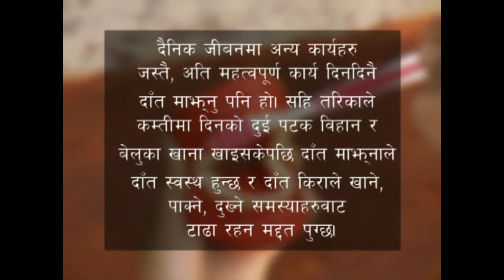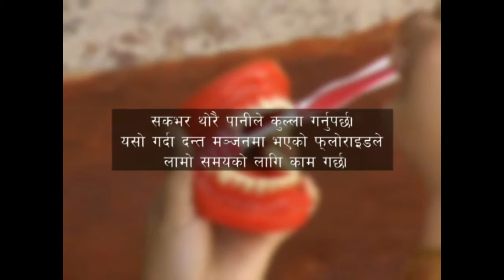दाँत कसरि माझ्ने र सुरक्षित राख्ने II Dant kasari Majhne II Brush skill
This video is only for public awareness for cure our teeth which source

Hello Hi,
Well come to our Prakriti Darpan Youtube channel, Here you will find Latest Nutritional Healthy Tips, Natural Home Remedies and Nutritional Facts. This channel brings health information and tips for people looking natural ways to prevent, treat and heal ailments. Love your whole life!